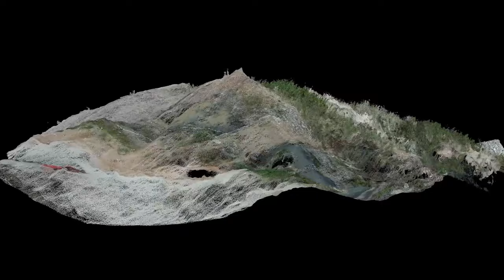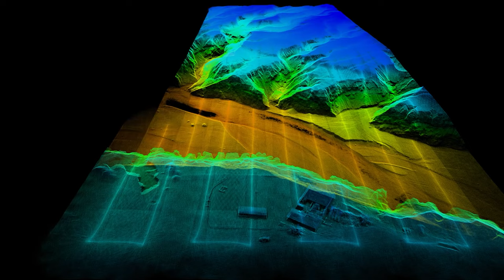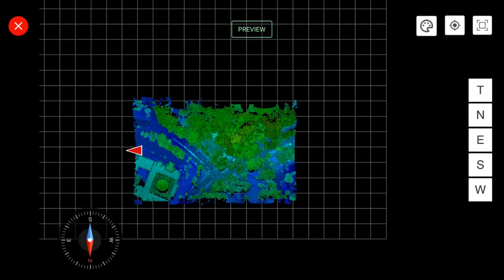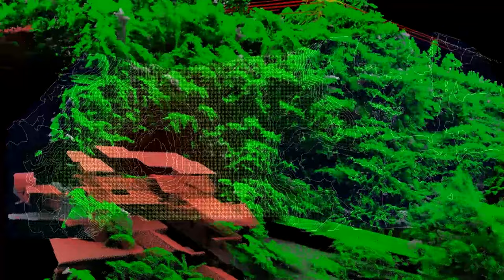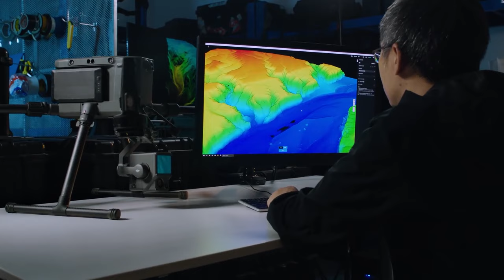Sensor DJI L1 Laser LiDAR - Analisando os detalhes [Drone Visual]